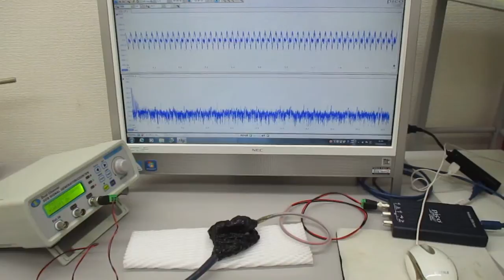超音波の送受信について（超音波システムの開発技術）